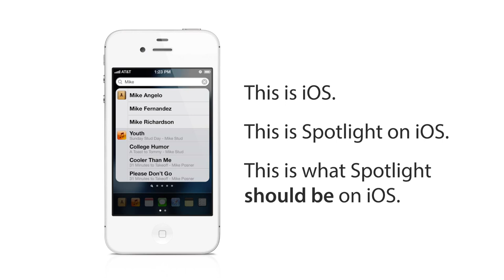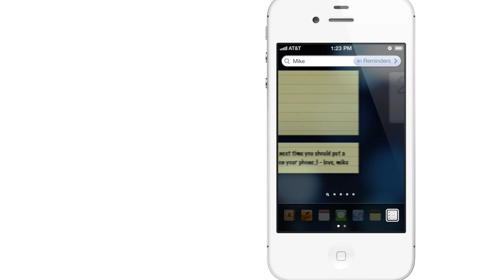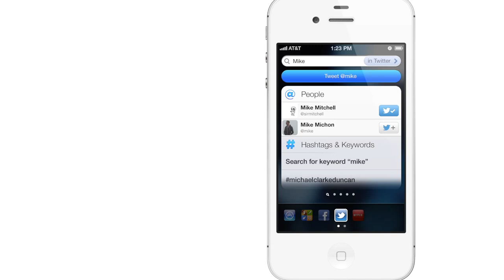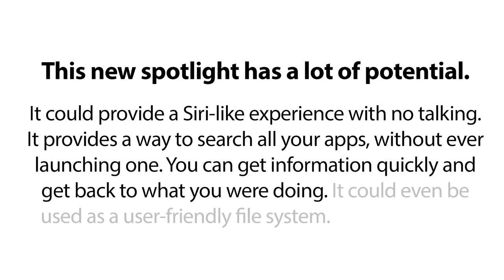Spotlight Overhaul - What iOS Needs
Read my blogpost to get a better understanding:

Here's my proposal for what Spotlight should be in iOS. At it's core, it's a filtering system for Spotlight results. However, this system goes a little deeper than that. It allows for searching through all applications without launching them, a file system for iOS, a Siri-like experience from Spotlight, a way to get your information quickly in order to get back what you were doing.